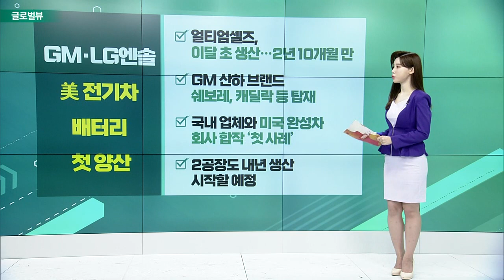리비안・니오, 3분기 손실에도 ‘급등’ / 日 8개사 ‘첨단 반도체’ 회사 설립 / GM・LG엔솔, 美 전기차 배터리 첫 양산_글로벌 VIEW (20221111)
리비안・니오, 3분기 손실에도 ‘급등’
- 리비안, 매출 5억 3600만달러… 예상치 하회
- 주당손실 1.57달러… ”생산 목표 전망 유지”
- 니오, 매출 18억 3000만달러… 주당 36센트 손실
- 배런스지 “예상 차량 인도, 생산량 증가할 신호”

# 日 8개사 ‘첨단 반도체’ 회사 설립
- 도요타·소니 등 ‘라피더스’ 설립
- 각각 10억엔 출자해 차세대 반도체 국산화
- 2027년 양산 목표… 정부가 보조금 지원
- “대만에 편중된 첨단 반도체 제조 능력 견제”

GM・LG엔솔, 美 전기차 배터리 첫 양산
- 얼티엄셀즈, 이달 초 생산… 2년 10개월 만
- GM 산하 브랜드 쉐보레, 캐딜락 등 탑재
- 국내 업체와 미국 완성차 회사 합작 ‘첫 사례’
- 2공장도 내년 생산 시작할 예정

애플, 긴급 위성 통신에 4.5억달러 투자
- 아이폰14 시리즈서 주목… ’위성통신’ 기능
- 글로벌 스타 포함한 미국 위성통신 기업들
- 장비 및 서비스 운영에 필요한 금액 지불
- 중국 아닌 ‘미국’ 공급업체에서 부품 생산